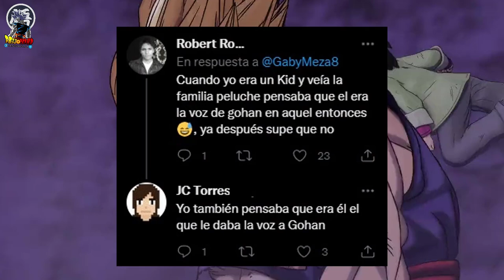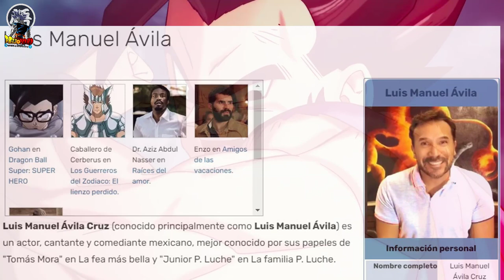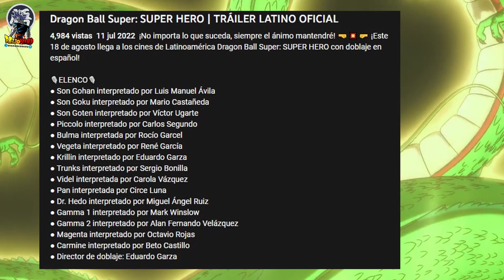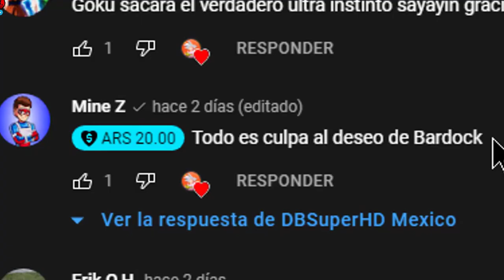NUEVA VOZ DE GOHAN OFICIAL! LUIS MANUEL ÁVILA | Dragon Ball Super Super Hero TRAILER ESPAÑOL LATINO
dragon ball super super hero trailer español latino doblado, la nueva voz de gohan, luis manuel avila, gohan es luis manuel avila, nuevo trailer doblado dragon ball super hero! Gohan bestia o gohan final sonará espectacular con manuel avila!